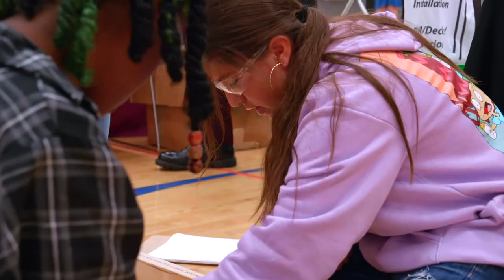Big Lake Schools: Careers by Choice, Not By Chance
Careers by Choice, Not by Chance.

That is the motto at Big Lake High School. Through our nationally-acclaimed college and career readiness program, REAL, we are committed to providing lots of opportunities for our students to explore careers before they walk across the stage at graduation. This way, they can leave our school feeling confident that they have a plan for what is next.

We are so thankful to our many community partners that make our REAL program possible. Check out this video, from our career fair earlier this year, to see what they have to say about our amazing partnership!